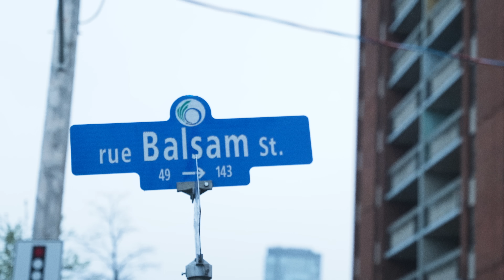Showtek feat. City Fidelia - Grow Up [Official Video]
Showtek feat. City Fidelia - Grow Up [Hardstyle]

Even when we 'Grow Up', our love for hardstyle will never die! That's exactly the reason why we teamed up with City Fidelia to bring you this brand-new tune!

Video by: Justin Alexis / ThatGoodGraphic